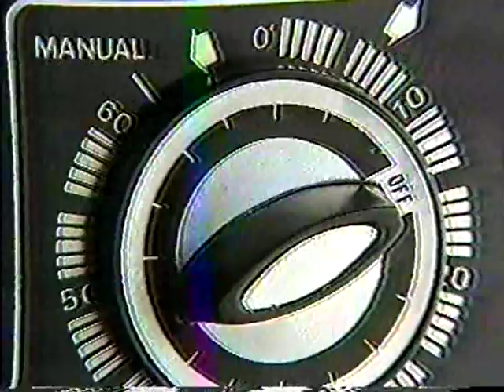Sunbeam - Horno Programable ( Perú )